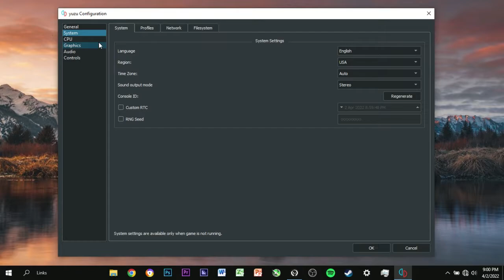Monster Hunter Rise (Yuzu) | AMD Ryzen 3 3200U Vega 3 | Gameplay Benchmark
Recorded with Radeon ReLive, 1-3 fps without recording
8GB 2400 MT/s Dual Channel (4x2) RAM
1 TB SATA HDD + 128GB M.2 NVMe SSD

Condition:
Radeon Software 22.3.2 NimeZ Driver
Yuzu Emulator 972
25W TDP Configured using AATU
Windows 10 Ghost Spectre
Note:
All the software I use for benchmark like MSI Afterburner, HWINFO64, and Radeon ReLive, all of them reduce some framerate especially Radeon ReLive.

Monster hunter rise yuzu emulator ryzen 3 3200u
0:00 Intro
0:07 Yuzu Settings
0:23 1x Resolution Scale
4:45 0.5x Resolution Scale
7:55 Outro